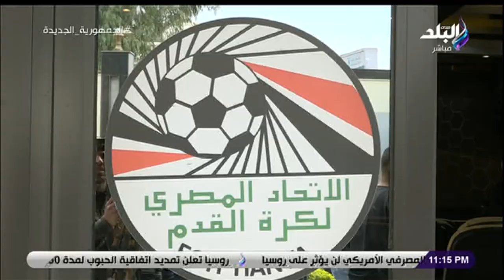قرعة ثمن نهائي كأس رابطة الأندية.. الأهلي يواجه المصري والزمالك أمام البنك الأهلي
حلقة اليوم 15 مارس 2023 من برنامج الماتش مع هاني حتحوت وفيها لقاء مع حسام غويبة نجم المصري البورسعيدي السابق للحديث عن  إداء حسام حسن، والمشكلات التي تواجه اتحاد الكورة المصري، وأسباب انخفاض مستوى محمود جاد في المصري، ومتابعة لفوز المنتخب النسائي تحت 20 عاما بعد فوزه على تونس في بطولة شمال أفريقيا، ومتابعة لافتتاح بطولة العالم لدراجات المضمار للكبار بمشاركة 58 دولة بحضور رئيس الوزراء، ورأي إبراهيم حسن في إداء النادي الاهلى، وتفاصيل رحلة علاج مؤمن زكريا.